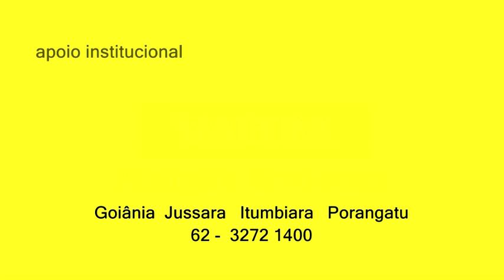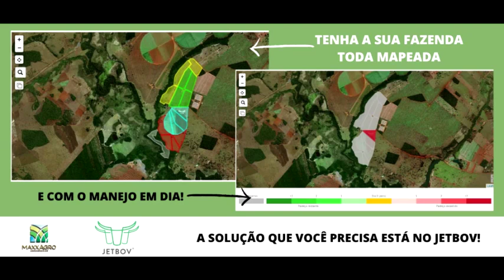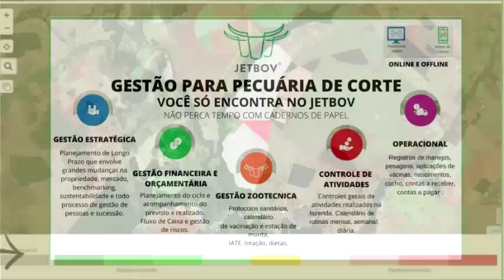MONITORAMENTO DE PASTAGENS - sistema de piquetes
Plataforma JetBov  monitora pastagens e gerência a propriedade.